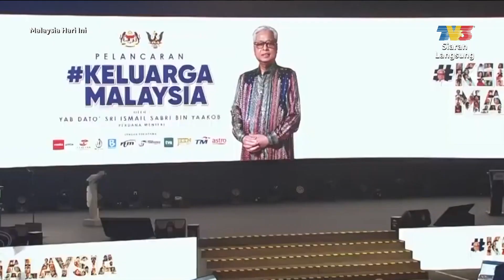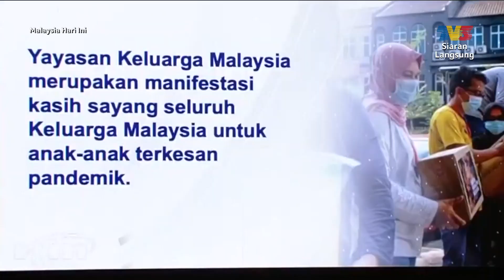Pelancaran Keluarga Malaysia Di Sarawak | MHI (25 Oktober 2021)